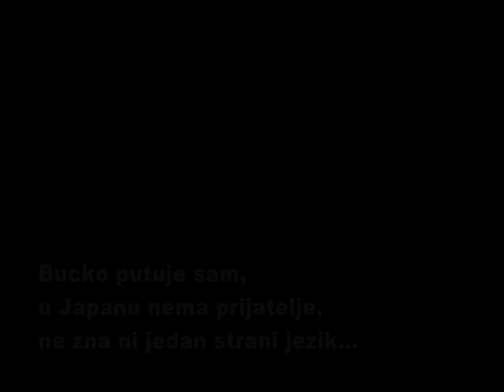BUCKO MEZGRAJAC II DEO Bucko u Japanu